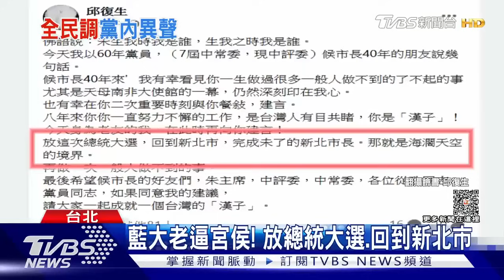【發燒話題】馬英九拋全民調拚藍白合 他曝正藍軍終認可柯文哲？